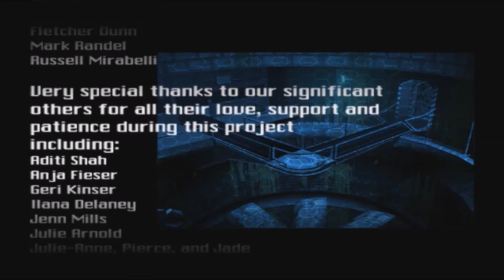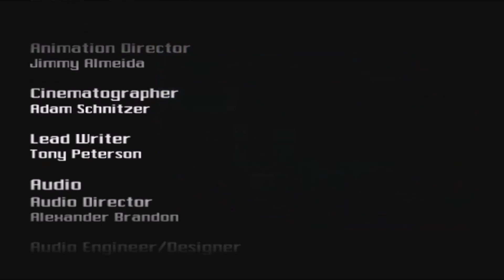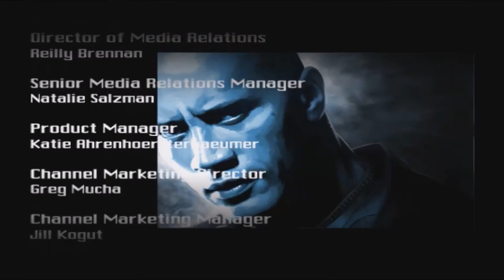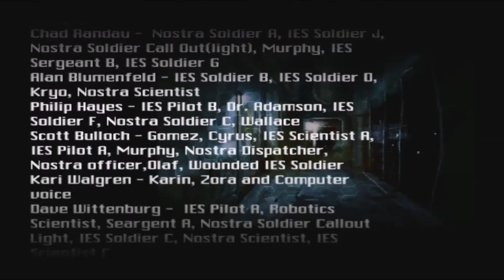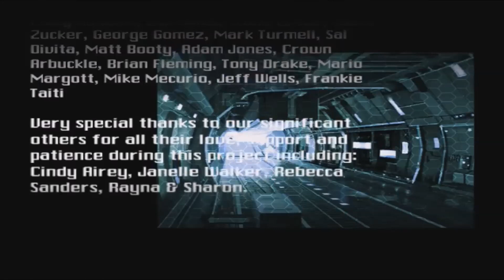SpyHunter: Nowhere to Run All Cutscenes (Game Movie)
Developer: Terminal Reality
Publisher: Midway Games

Series: Spy Hunter

SpyHunter: Nowhere to Run is an action racing video game developed by Terminal Reality and published by Midway Games released for PlayStation 2 and Xbox in 2006, and for PC in 2009. It is the first (and currently only) installment in the Spy Hunter series to allow the player to play as the character and not only the vehicle. Nowhere to Run was intended to be a tie-in to a movie by the same name. The film got stuck in development h and the game was released as a stand-alone. The game stars Dwayne Johnson as government agent Alex Decker, who replaces Alec Sects, the "SpyHunter" who was to have been the main character of the movie.

Platforms: PlayStation 2, Xbox, Microsoft Windows